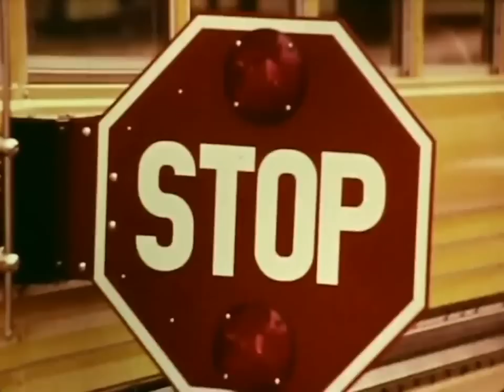DEATH ZONES - '70s Educational Bus Safety Video (Part 1)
In part one of this absurdly grim bus "safety" video, poor Mihi Kwon pays the ultimate price for dropping her handmade Valentine. NOOOOO!